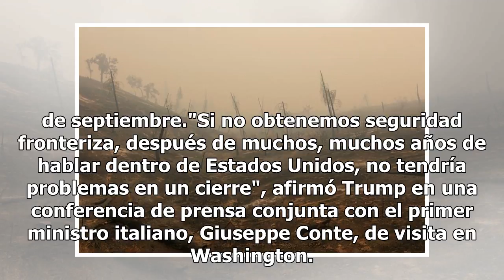Trump reitera su amenaza de cerrar gobierno si demócratas no apoyan el muro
El presidente de Estados Unidos, Donald Trump, amenazó nuevamente este lunes con un cierre de las operaciones del Gobierno federal si el Congreso no aprueba las reformas sobre inmigración que busca como parte de un paquete de gastos que debe ser autorizado para finales de septiembre."Si no obtenemos...